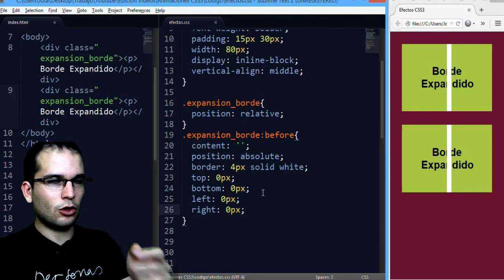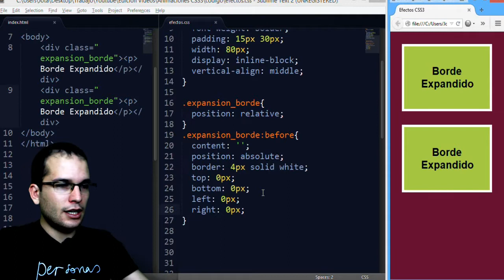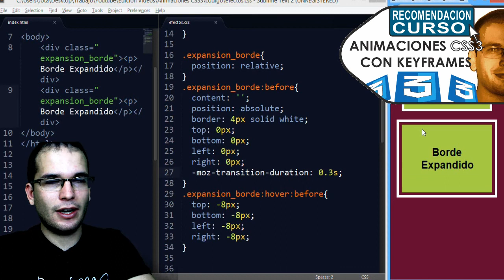CSS Efecto - 16 expansion de borde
Como hacer el efecto de expansion de borde sobre un elemento HMLT5 con CSS3

▼ HOLA MUNDO!!